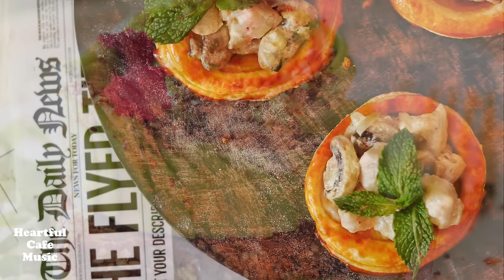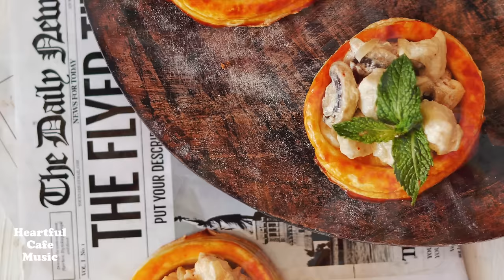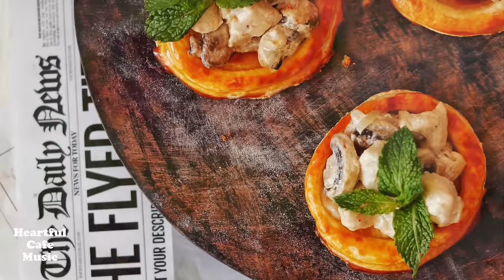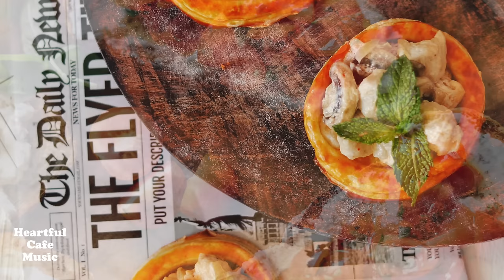Relaxing Lunch Music MIX 【For Work / Study】Restaurants BGM, Lounge Music, shop BGM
💛Amazon Music

M1    00:00
M2    04:40
M3    09:11
M4    13:40
M5    18:18
M6    22:27
M7    27:11
M8   32:20
M9   37:09

We offer you a very relaxing BGM where you can spend a wonderful time.
We wish you have a heartful moment. Our music are composed and played by us.

皆さんがゆったりとした素敵な時間を過ごせるようなBGMを制作しています。
Heartful Cafe MusicオリジナルBGMで素敵なひと時をお過ごしください。

私たちはすべての楽曲を作曲、演奏、録音をしています。

Heartful Cafe Music Channel の応援どうぞよろしくお願い致します。